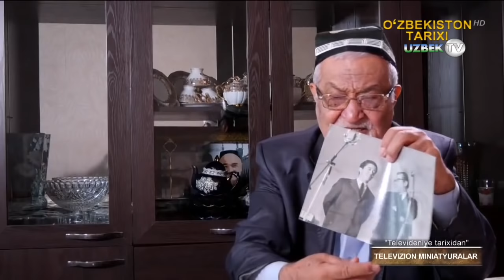"Телевизион миниатюралар театри" кўрсатуви тарихи | Televideniya tarixi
"Телевидения тарихидан" кўрсатуви
Телевидения бу маданият ўчоғи, унда берилаётган ҳар бир кўрсатув томошабин онгига таъсир этмай қолмайди. Бугунги кўрсатувимизда яна бир бор сирли даргоҳ бўлган, телевиденияда ишлаган ва у ерда бўлган ҳодисалар ва умуман телевиденияни сирли ҳолатлари ҳақида гаплашамиз. Кўрсатувларимиз давомида турли хил муҳарриятларни ёритиб келмоқдамиз, албатта энг холис баҳони томошабин беради. Шундай кўрсатувлар телевиденияда бўлганки, томошабинлар ойнаи жаҳон қаршисидан бир қадам ҳам силжишмаган. Шундай кўрсатувларимиздан бири ҳақида бугун суҳбатлашамиз. Бўз шундай кўрсатувлар ҳақида гапиряпмизки, юртдошларимиз у кўрсатувларни жуда севиб интиқлик билан кутишган. Томошабинларимиз газетада чиқадиган теледастурларда севимли кўрсатувларининг тагига ўтказиб юбормаслик учун чизиб қўйишарди.